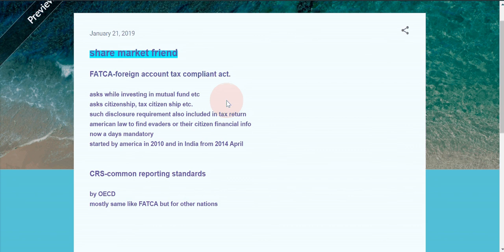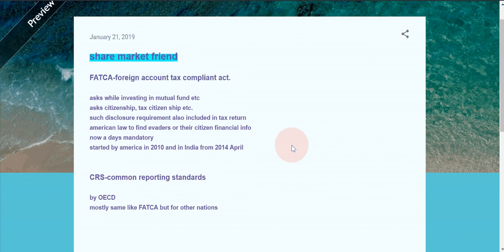ये FATCA और CRS क्या है | WHAT IS FATCA AND CRS